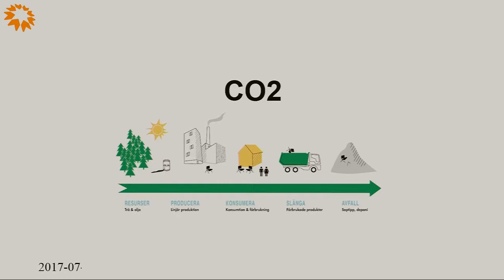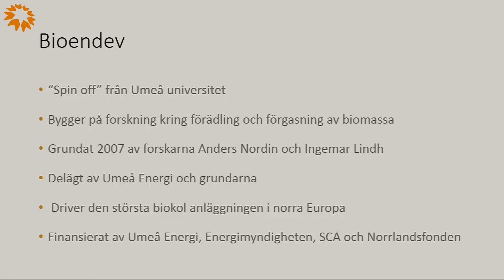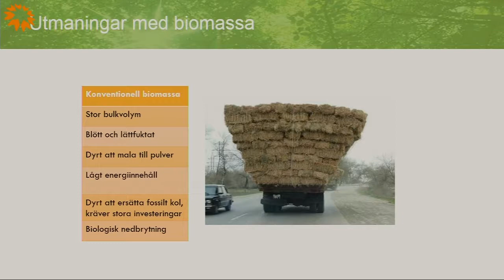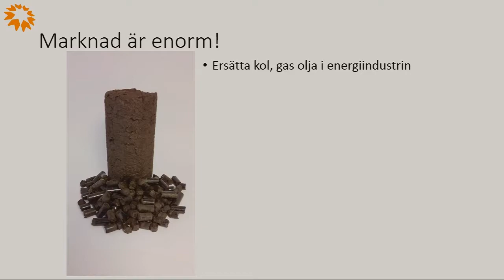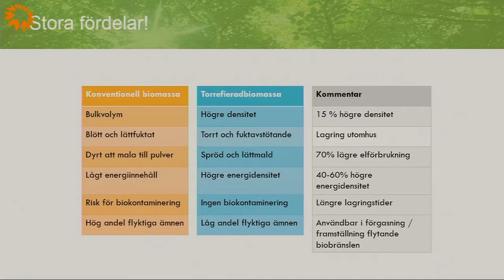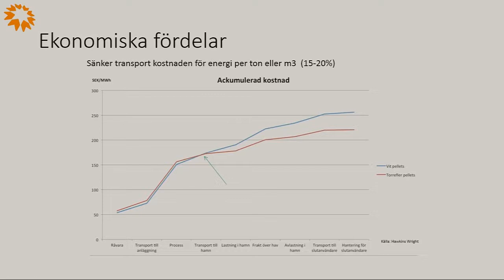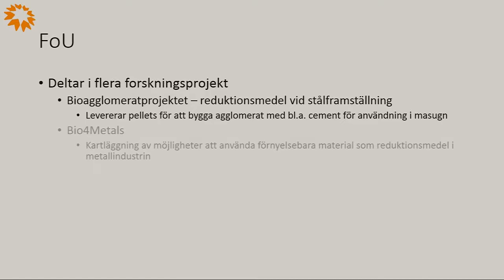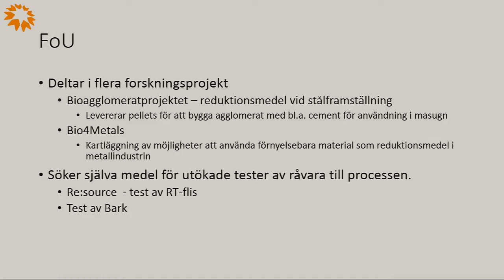Lösningen på klimatutmaningen – ren energi från norra Sverige? - Göran Ernstson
Göran Erntson, vd Umeå Energi